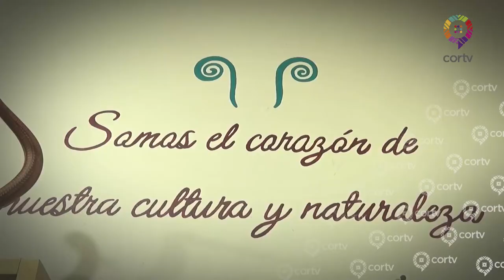JACOBO ARTESANO DE ALEBRIJES - INSPIRACIÓN PARA "COCO"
El mes de octubre de 2017 se estrenó la película animada “Coco” en donde se puede observar una gran influencia de las festividades de nuestro país y que tomó también como inspiración los tradicionales alebrijes que se elaboran en la localidad oaxaqueña de San Martín Tilcajete.
Pero no sólo eso, también personajes como el papá de Miguel y su abuelita  fueron inspirados en el artesano de alebrijes Jacobo Ángeles y su tía la señora Estela Fabián Mendoza así como los perros xoloitzcuintle que habitan el lugar.